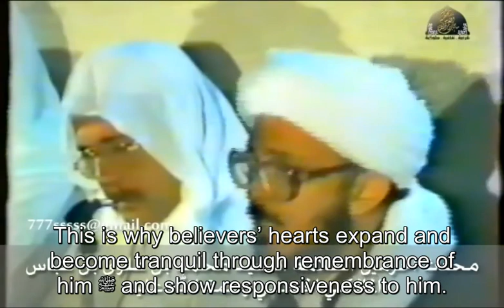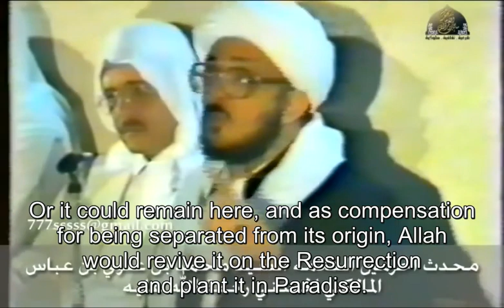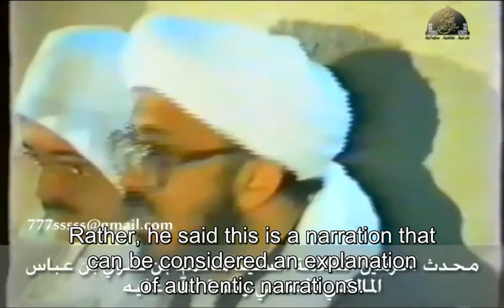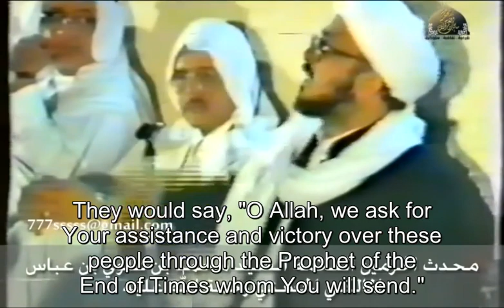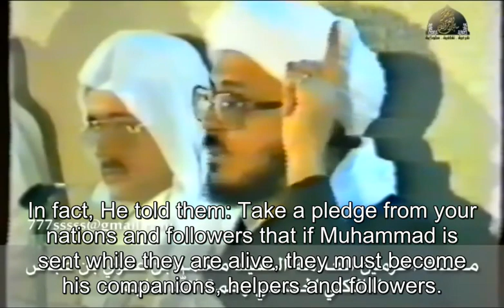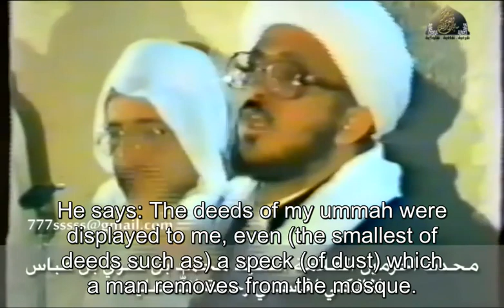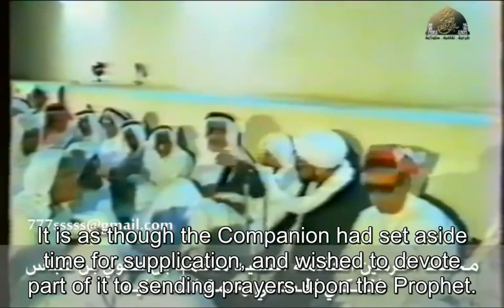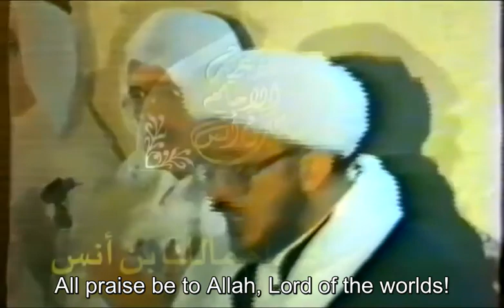Alawi alMaliki | The Muhaddith Of The Haramayn Speaks About Remembrance Of The Messenger Of Allah ﷺ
الله يرحمه